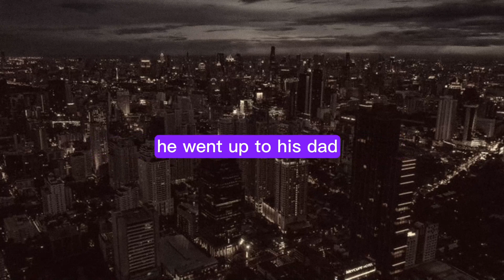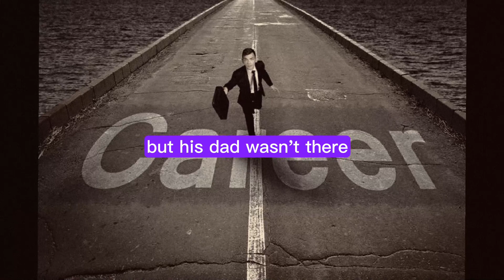😂| Man's Maid is the real MVP | Jokes For 65 years Plus old |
You won't believe the punchline!